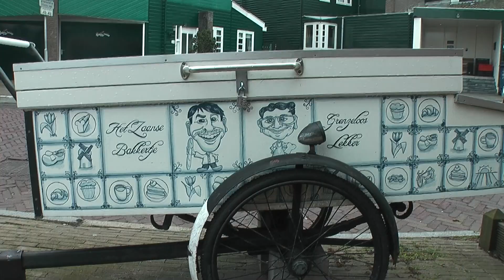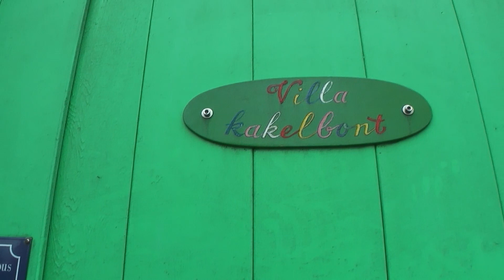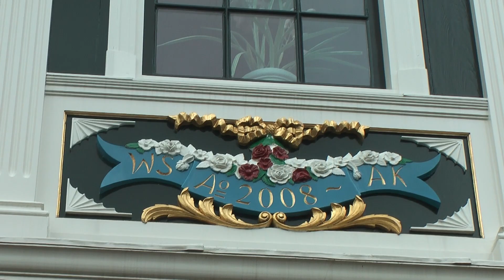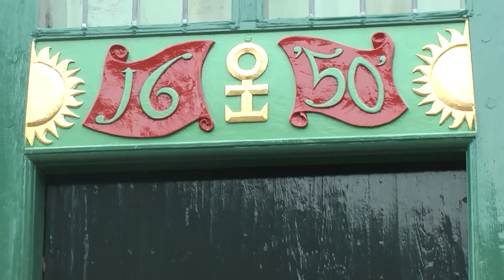2023 03 04 Veel Lagedijk in Zaandijk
Er was een tentoonstelling in het Weefhuys  en dat was een reden om al het moois in Zaandijk te bewonderen.